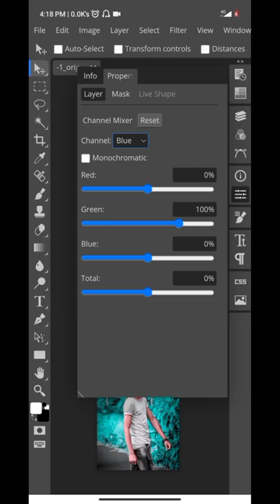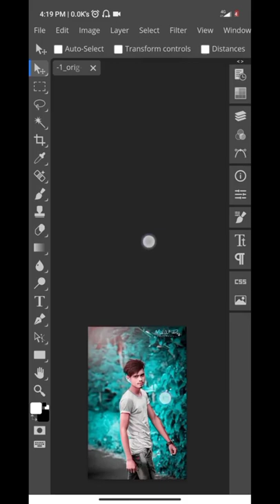photopea tutorial | photopea editing mobile | photopea editing mobile background colour change